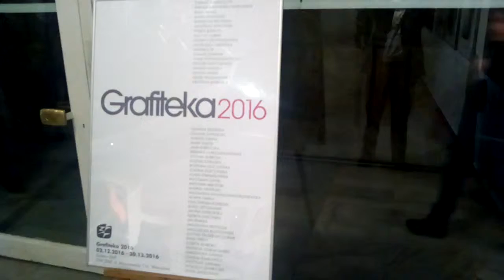DAMY RADĘ,GDY MAZUR ZA DORADZANIE NA STRONĘ PEPICZKÓW PRZEPĘDZIMY I PO LICHWIE!!!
MAKRYNA MIECZYSŁAWSKA JECHAŁA PEWNIE DO SAMEGO RZYMU NA DOBRYM WOZIE. ,NIESIONA PRZEZ BARDZO WIELU MURZYNÓW DIABŁA//-CZY MAKRYNA JECHAŁA DO PAPIEŻA Z MISJA JAKĄŚ,CZY GŁOSIŁA PO DRODZE DO RZYMO--ŁACINY PRAWDĘ Z PISMA ŚWIĘTEGO BIBLII?Z PEWNOŚCIĄ,-NIE!EDUKACJA W RADIU CONCHITA EXTRA,TO COŚ BARDZO ZNANEGO,ŻE LUDZIE WIEDZĄ IŻ KAŻDY NAUCZYCIEL .TEŻ NAWET MUSI SIĘ DOKSZTAŁCAĆ!/CHCIAŁ,CZY,-NIE,TO I TAK DOŚWIADCZENIE CZYNI MISTRZA!NAWET,GDY NAUCZYSZ SIĘ KILKU JĘZYKÓW OBCYCH DOBRZE JEST,ABYŚ DALEJ UCZYŁ TEŻ KOGOŚ INNEGO,ABY SIĘ ZAPRAWIĆ W BOJU!//PIERWSI CHRZEŚCIJANIE,GDY SZLI GŁOSIĆ DWÓJKAMI,BO JEZUS 72-U WYSŁAŁ PO DWU,ABY SZLI OD DRZWI DO DRZWI//-WTEDY OWI CHRZEŚCIJANIE ZAPRAWIALI SIĘ W BOJU O WIARĘ!!!//SZATAN NIE ŚPI I PRAKTYCZNIE DIABEŁ ZAWSZE DZIAŁA,ŻE CIĘŻKO BARDZO BYŁO UTRZYMAĆ SIĘ PIERWSZYM CHRZEŚCIJANOM W WIERZE ZE WZGLĘDU NA PRZEŚLADOWANIA CHOĆBY//-NATOMIAST ŻYDOM TEŻ BYŁO W OGÓLE NAWET I PRAWDĘ POZNAĆ O CHRYSTUSIE,GDY SAMI SOBIE NABRUŹDZILI I CHRYSTUS BYŁ NOWOŚCIĄ DLA NICH,CHOĆ NIE MUSIAŁ JEZUS CHRYSTUS BYĆ NOWOŚCIĄ ZE WZGLĘDU NA 312 PROROCTW,KTÓRE SIĘ NA NIM SPEŁNIAŁY!/-BADAJCIE PISMA,CZY TAK SIĘ RZECZY MAJĄ,-BIBLIA!!!//GŁOSILI WIĘC ZE WZGLĘDU NA WYDANIE ŚWIADECTWA O CHRYSTUSIE I SAMI SIĘ W WIERZE WZMACNIALI//APOSTOŁ PAWEŁ ZABRAŁ DO GŁOSZENIA NAWET MŁODEGO TYMOTEUSZA/-DOBRZE ZROBIŁ!!!//WIEDZA Z PISM WZRASTAŁA/-WIARA TEŻ WZRASTAŁA//-TAK WSPANIALE WYKSZTAŁCENI ŚWIADKOWIE JEZUSA CHRYSTUSA/-ŚWIADKOWIE JAHWE/-ŚWIADKOWIE BOŻY NIE POTRZEBOWALI W KONSEKWENCJI WZRASTANIA W WIERZE UPEWNIENIA W POSTACI CUDÓW DLA POPARCIA,ŻE SA NA DOBREJ DRODZE,BO DUCH JAHWE I TA CIĄGLE ICH WSPIERAŁ W DZIAŁALNOŚCI GŁOSZENIA EWANGELII O CHRYSTUSIE CO DO NADCHODZĄCEGO KRÓLESTWA JEGO!!!PSALM 110 MÓWI PROROCZO WŁAŚNIE,ŻE JAHWE DAŁ MU PANOWANIE I WŁADZĘ NAD ZIEMIĄ/ CZY CHCESZ TERAZ PRZYŁĄCZYĆ SIĘ DO ZBORU,KTÓRY GŁOSI,AŻ DO SAMIUTKIEGO KOŃCA TEGO ZŁEGO SYSTEMU RZECZY?,-ZAPRASZAM/-ZAPRASZAMY PAŃSTWA BARDZO SERDECZNIE SIĘ PRZEKONAĆ,ŻE W ISTOCIE SKORO BIBLIA JEST SPÓJNA LOGICZNIE,TO NIE MA INNEJ DROGI ZBAWIENIA,JAK TA,DROGA BOŻA DROGA:NIE W LEWO,NI W PRAWO NIE ZBACZAJ JUŻ Z NIEJ!!!/CZASEM TRZEBA PRZEJŚĆ PRYSZNIC OŻYWCZYCH WÓD PŁYNĄCYCH ZE SŁOWA BOŻEGO:HEJ PRAGNĄCY,PRZYJDŹCIE TU,-WODĘ ŻYCIA DARMO PIĆ. !/-ZAPRASZAMY!!/-JESZCZE NIGDY NIE BYŁO TAK DOBRZE ,JAK TERAZ W XXI WIEKU,ŻE PRAWDY BIBLIJNE MOŻNA POZNAWAĆ W INTERNECIE,A POTEM MOŻNA PRZEKAZYWAĆ DALEJ JAKO ŚWIADKOWIE POWTARZAJĄC RANO,W POŁUDNIE,WIECZOREM,CZY NAWET IW NOCY! ABY MARECZEK I INNI NIE UCIEKALI OD PRAWDY,ZASAD PRAWDY//-ABY CZŁOWIEK BYŁ SZCZERY I NIE KŁAMAŁ,A CHCIWY NIE BYŁ//-ŻYCZENIE JEST TO NA NADCHODZĄCY ROK 2017! -ABY NAM ŻYŁO SIĘ PRZYJEMNIEJ,LEPIEJ,DOSTATNIEJ,UCZCIWIEJ!!!--PO CO TO GRZESZKI SWOJE PRZERZUCAĆ NA INNYCH!///TRZEBA SOBIE SAMEMU RADĘ DAWAĆ W ŻYCIU,A DLA INNYCH,ABY NIE BYĆ OBCIĄŻENIEM I ABY LUDZIOM W ŻYCIU NIE PRZESZKADZAĆ! NIE BYĆ OSOBĄ CHCIWĄ///-CAŁE MNÓSTWO JEST TAKICH,CHOĆBY TYCH OD WYCZYSZCZANIA KAMIENIC///-ILE KRZYWDY LUDZIOM HANKA ZROBIŁA???!!!/POD PŁASZCZYKIEM DOBROCI,ALE DLA SWOICH KOLEŻANEK I ZNAJOMYCH//DALEKO WARSZAWA BY NIE ZASZŁA,GDY PEŁNO BYŁOBY LUDZI POKRZYWDZONYCH NA ULICACH STOŁECZNEGO MIASTA WARSZAWY,JAKO LUDZI POKRZYWDZONYCH!//BĘDZIE DOBRZE!//-WIĘCEJ WIARY I PANA BOGA//-IDŹTA NA MSZE SWE!!WIEM,ŻE NIE MA DOBREGO WYBORU,BO ŚWIADKÓW JEHOWY JUŻ NIE MA,CHOĆ SZCZERZE I ZA DARMO GŁOSZĄ WAM//-GŁOSZĄ NA PRZYSTANKACH!//-JAKO JEDYNI LUDZIE,CO NIC NIE CHCĄ,-ANI NA TACĘ,ANI NA NIC,GDY EUROPA ZDĄŻYŁA TU CHOĆBY U SIEBIE DAWNO SIĘ ZBŁAŹNIĆ POD WZGLĘDEM KSIĘDZA Z CZASÓW MIKOŁAJA REJA!!!NIECH WARSZAWA! NIECH KOLĘDA WAM POMOŻE!!!KOLĘDA DOBRA NA WSZYSTKO! GDZIE NIE MA MIŁOŚCI,TO ŻADNA WIEDZA NIE MA WARTOŚCI//PUSTE I PRÓŻNE SŁOWA U LOCH NA ROZRODZIE 500+!!! PAŃSTWO DA//SPANIE ZA DARMO NAUKA ZA DARMO WSZYSTKO ZA DARMO,GDY LIDKA MUSIAŁA ODPRACOWAĆ KIEDYŚ,A DZIADUKI CHCĄ I CHCĄ//! DZIKA REPRYWATYZACJA MIESZKAŃ!/ZŁODZIEJE MIESZKAŃ//AFERA W WARSZAWIE!CWANIAKI MUSZĄ SPORO SIĘ UCZYĆ,ABY NABRAĆ KOGOŚ? TAK!!